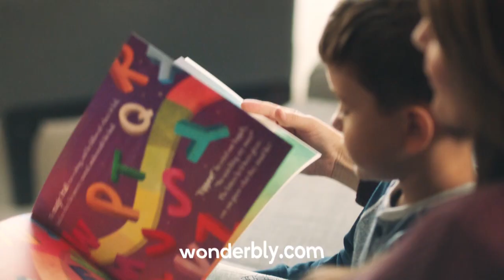Wonderbly Machine 2017 TV Ad | Personalised children's books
At wonderbly.com you can create the most incredible personalised books the world has ever seen.

It works for any child, girl or boy, with a choice of brilliant stories, each one beautifully, wonderfully, personalised.

Create your personalised book at wonderbly.com and we’ll send it right to your home

For a Christmas gift they’ll never, ever forget.

Create some wonder. Visit wonderbly.com today.